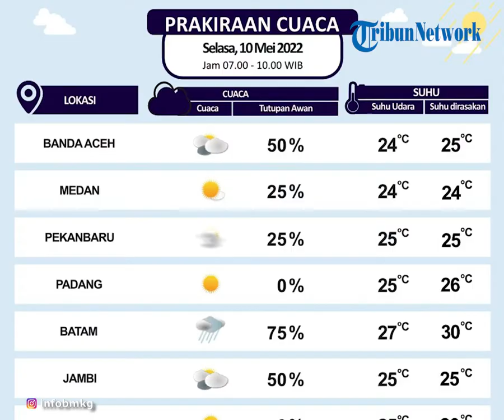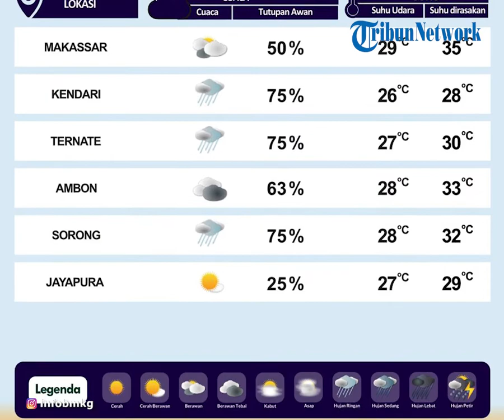Prakiraan Dini Cuaca 10 Mei 2022 Pukul 07.00-10.00 WIB, Wilayah NTB Diprediksi Berawan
TRIBUN-VIDEO.COM - Simak peringatan cuaca dari BMKG untuk hari Selasa (10/5/2022).

Dikutip Instagram @infobmkg, Pulau Sumatera sebagian besar berawan dan hujan, di sebagian wilayah lainnya diprediksi akan mengalami cuaca cerah berawan.

Untuk cuaca Pulau Jawa sebagian besar diprediksi akan cerah, untuk wilayah Jawa Timur diprediksi akan alami cuaca hujan ringan.

Sebagian besar cuaca wilayah Pulau Kalimantan diprediksi akan berawan dan hujan.

Wilayah Bali dan NTT diprediksi cerah, untuk wilayah NTB akan berawan.

Pulau Sulawesi sebagian besar akan berawan dan berpotensi turun hujan.

Maluku Utara dan Papua Barat hujan, Maluku berawan tebal, Papua diprediksi cerah.

(Tribun-Video.com/rohmanurip)